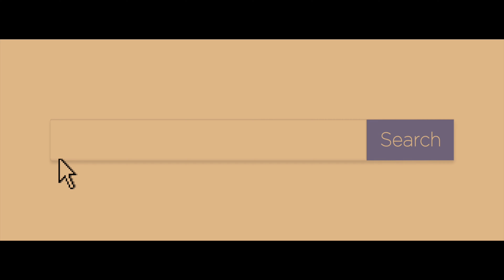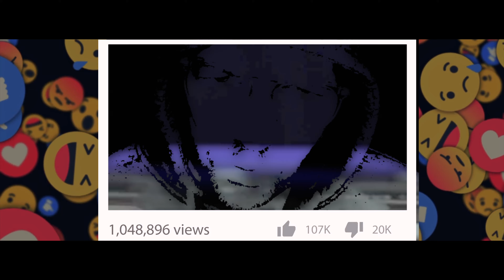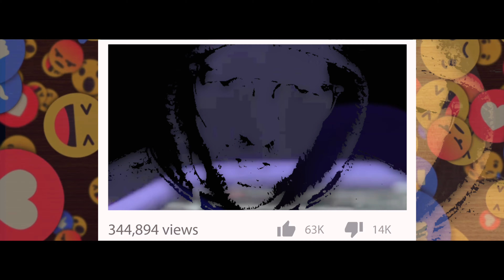A Taste for Tragedy - Pete Gustard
A tale of how the world does love a little tragedy.